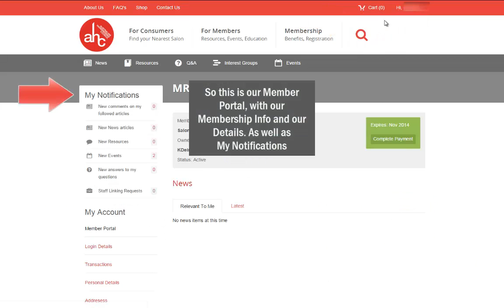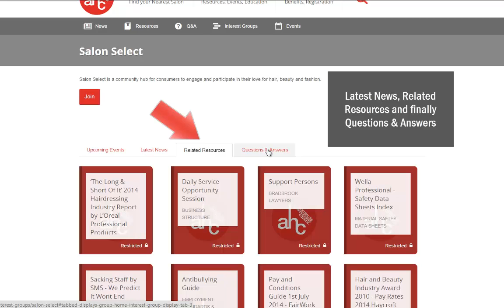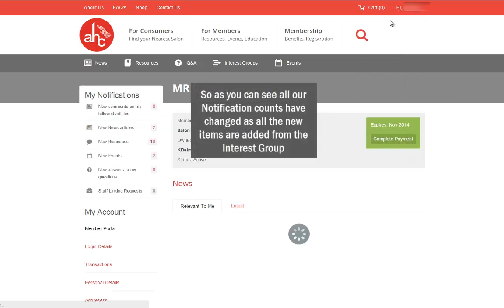AHC Website How-to | Sign up to interest groups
Step-by-step instructions on how to sign up to interest groups as an AHC member